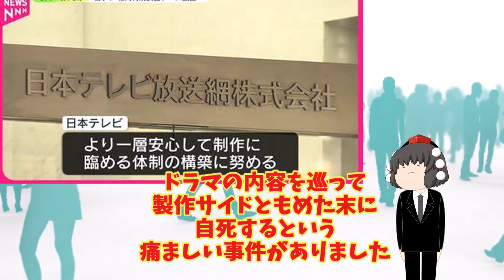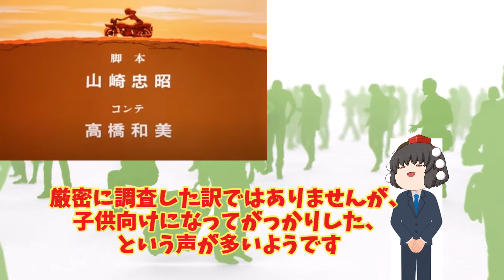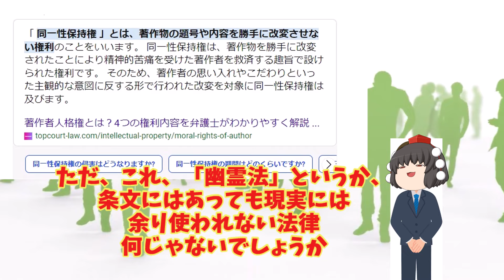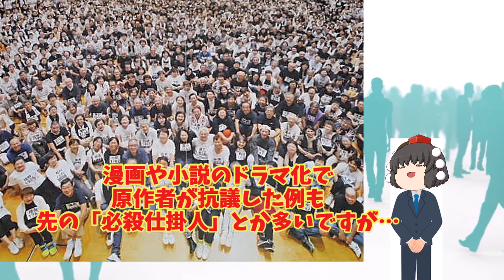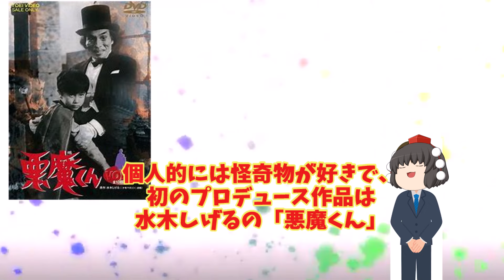「原作原理主義」異論/「…田中さん」を契機に、「ルパン三世」「必殺」…を素材に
0:00～、OP、「セクシー田中さん」事件、「原作原理主義異論」
1:09～、「ルパン三世」の場合
3:13～、「必殺シリーズ」の場合
3:47～、まとめ(「同一性保持権」)、
5:24～、原作と二次作品(ドラマ、映画化)の様々な関係、S.キング、クーンツの場合
6:33～、「ハンチョウ」スピンオフの革命！？
8:21～、映画「デビルマン」「ワイルド7」「ショムニ」、平山亨、水木しげる…

・最後にちょっと触れた、平山亨氏が「悪魔くん」をドラマ化するにあたって水木しげるからアドバイスされた事はこの記事に載っています。

・「海猿」が原作者のクレームで制作中止になったそうです
・原作のある二次作品についてあれは良かった、これはまずかったとか何かありましたらどうぞ

　動画作成に当たり、You Tubeのフェアラインに依拠した「引用」として、格公式動画のスクリーンショットを使用させていただきました。

　You Tubeのフェアラインと、参考になるサイトのURLも記しておきます。

「ゆっくり」製作に関しては、以下のサイト、素材を使用させていただきました。

　このほかにも多数の「ゆっくり」作成関係の動画、サイトを参考にさせていただきました。深く感謝いたします。